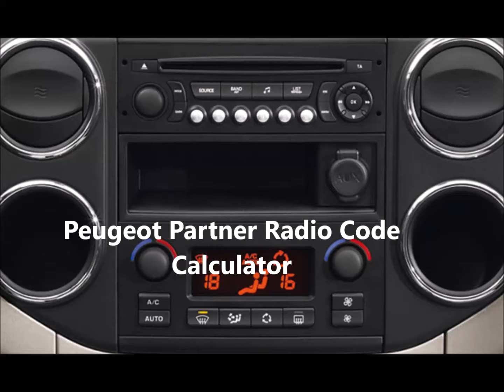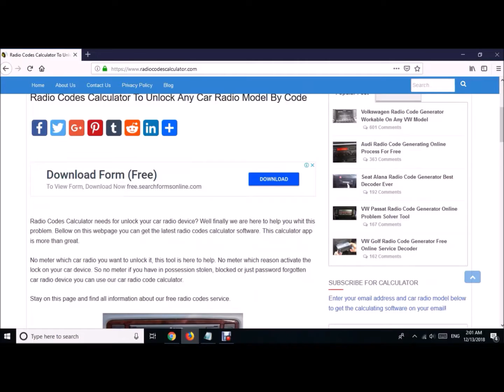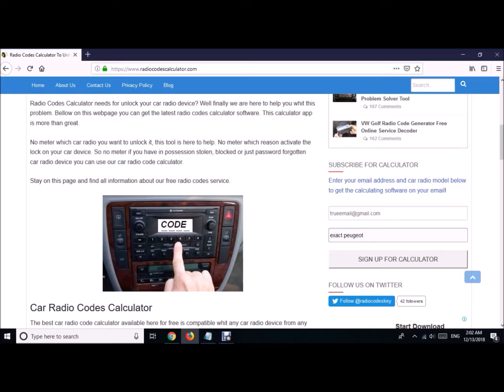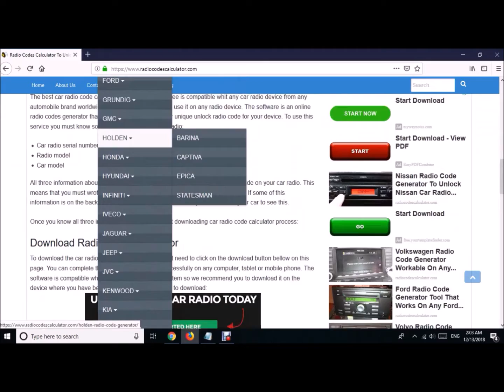Unlock Peugeot Partner Radio Code Regeneration Process With Guide Step By Step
Unlock Peugeot Partner radio code regeneration process with guide step by step how to complete the process that will give you your forgotten unlock Peugeot Partner radio code combination. Once you complete the whole regeneration procedure thanks to your device's serial number combination you will have the comfort to listen music in your vehicle again!